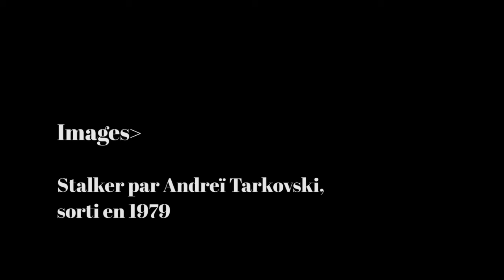François Villon - Ballade des pendus - lecture, ancien français, Volodia Macovei 2021